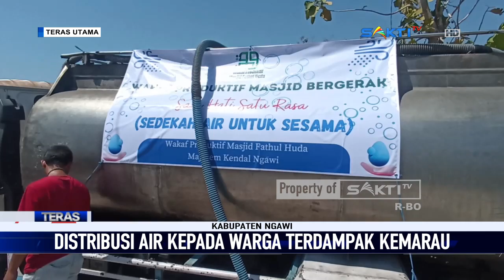NGAWI - 5 Kecamatan Krisis Air Bersih Akibat Kemarau, Distribusi Air Diserbu Warga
Dampak kemarau panjang, membuat belasan desa di 5 kecamatan di Kabupaten Ngawi, mengalami krisis air bersih, seperti yang terjadi di Desa Kerek dan Desa Banyu Urip di Kecamatan Ngawi. Di desa ini, warga langsung menyerbu bantuan air yang diberikan oleh pengelola wakaf Masjid Fathul Huda Majasem Kecamatan Kendal Ngawi. Mereka membawa ember dan galon air bekas dari rumahnya masing-masing.

Menurut Sadi, warga Desa Kerek, sudah 3 bulan ini dirinya mengalami krisis air bersih. Bantuan air tersebut digunakan untuk kebutuhan sehari-hari, serta untuk minum ternaknya. Saat ini, air dari pamsimas di desa sudah tidak mencukupi kebutuhan masyarakat disaat kemarau panjang.

Sementara itu, menurut Imam Hambali, pengelola Wakaf Produktif Masjid Fathul Huda, sebanyak 4 tangki air, yang setiap tangkainya berisi 8 ribu liter air, didistribusikan pada warga dua desa yang terdampak musim kemarau. Sebagai bentuk kepedulian terhadap masyarakat yang terdampak kekeringan saat musim kemarau tahun ini.

Saksikan Info Berita Terbaru Seputar Karesidenan Madiun & Sekitarnya:

CONTACT PERSON MARKETING :
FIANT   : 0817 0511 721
LINDUNG : 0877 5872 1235 / 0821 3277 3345